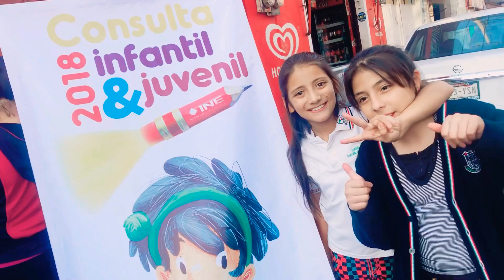Consulta infantil y juvenil